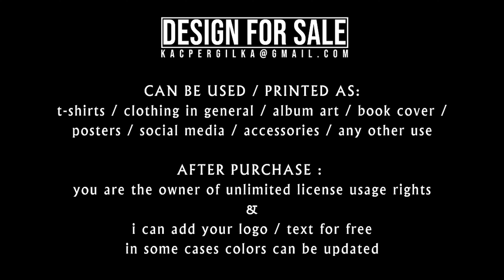4K Timelapse Drawing T-shirt Design / Album Art illustration for sale